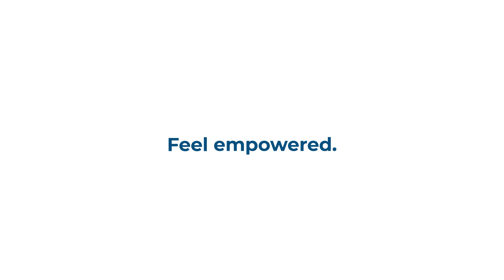AdventHealth Spine Center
The AdventHealth Spine Center has assembled a world-class team of spine care specialists to provide patients with the most advanced treatment options available. We offer individualized treatment planning along with complimentary care coordination to help you navigate your journey back to standing tall.